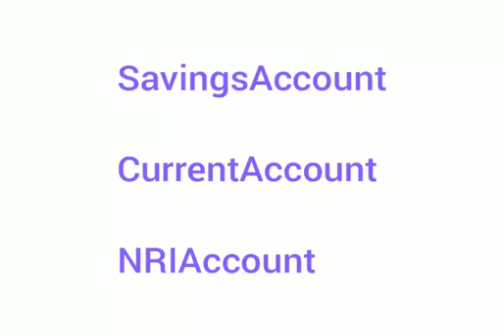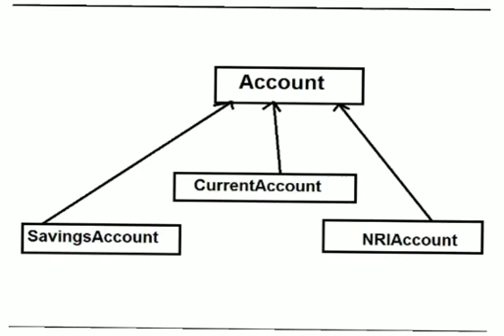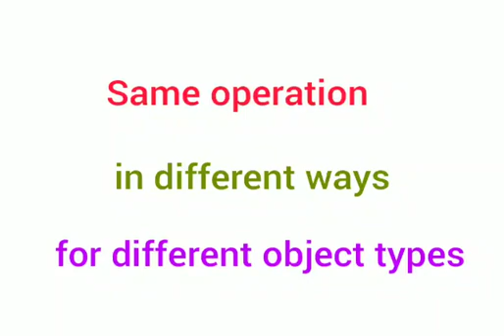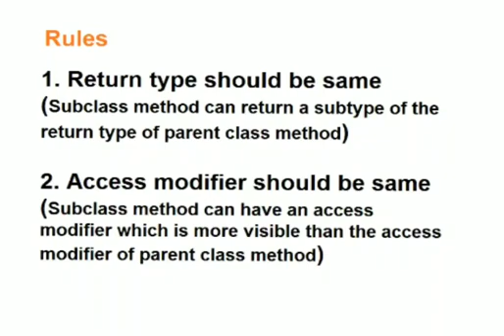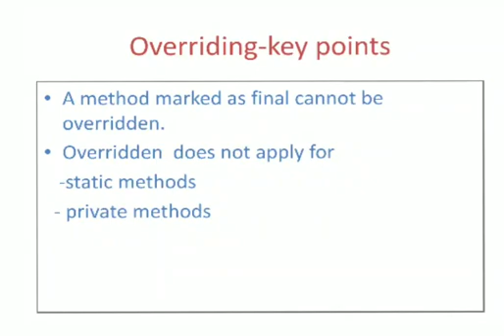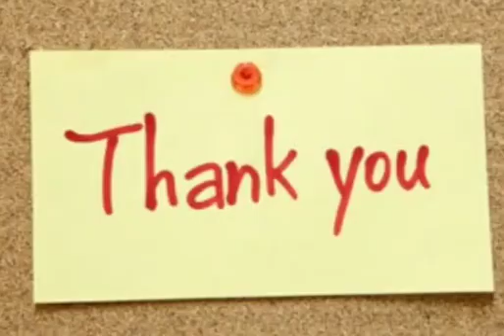Method Overriding in Java (Malayalam)